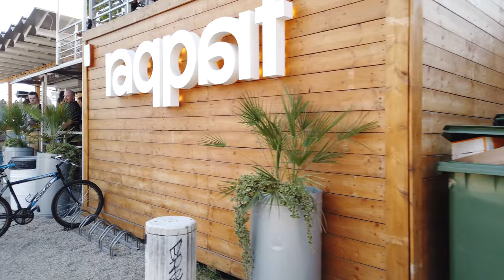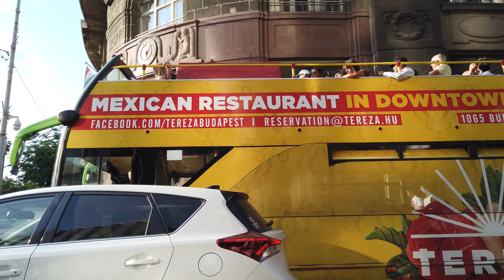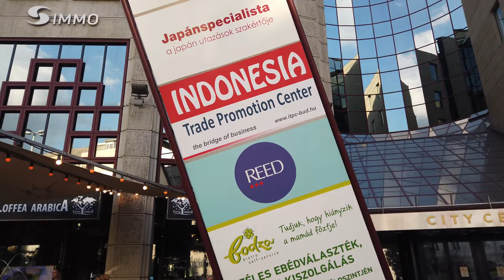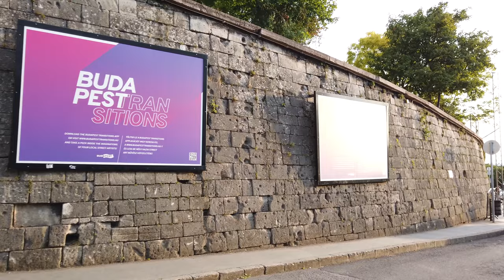BUDAPEST Hungary Walking Tour Chain Bridge to Citadella 4K 60fps UHD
About Budapest Hungary Walking Tour:

Budapest, the capital of Hungary, is one of the greatest cities in Europe and a popular tourist destination.

On this afternoon we start on the Buda side near the famous Széchenyi Chain Bridge overlooking the Danube river with the Parliament on the Pest side.

First we cross the Danube river to from the more calmer Buda side to the busier Pest side. The we head to the  St. Stephen's Basilica and stroll along the major walking street of the city Vaci Utca with many shops and restaurants for tourists.

After passing the Central Market Hall we head back to the Buda side crossing the southern
Liberty Bridge (Szabadság híd). Passing Hotel Gellért we head up to a nice view from the
Citadella, the fortress of Budapest.

Many people enjoy the view from there and we also take our time to explore the area before we end this walking tour of Budapest.